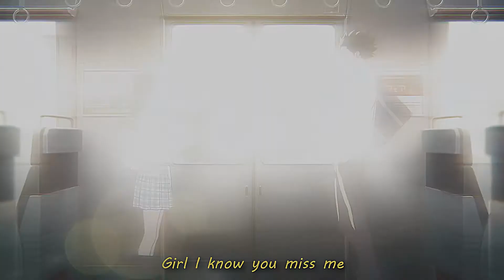Lil Lotus ⋆ I know u miss me w/ bradyamour (Prod. keeper x tnght/tmrrw)[lyrics]